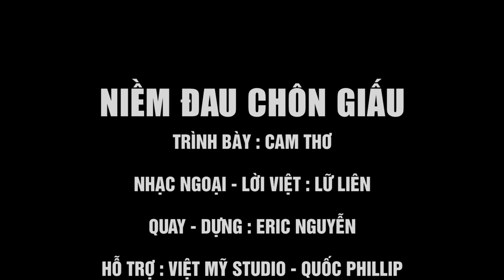NIỀM ĐAU CHÔN GIẤU_ CAM THƠ